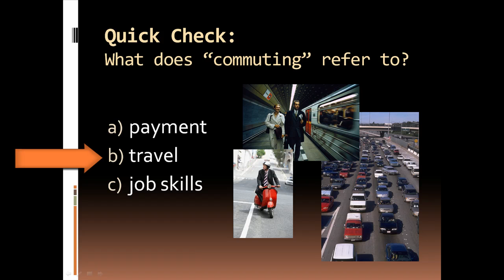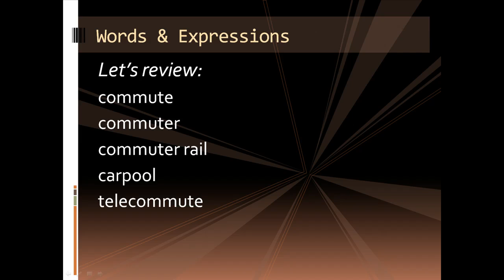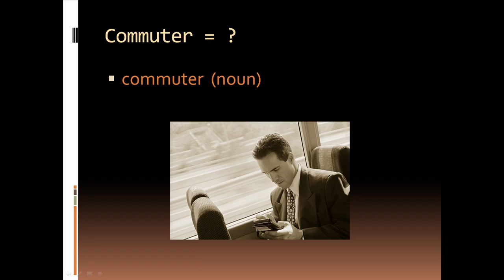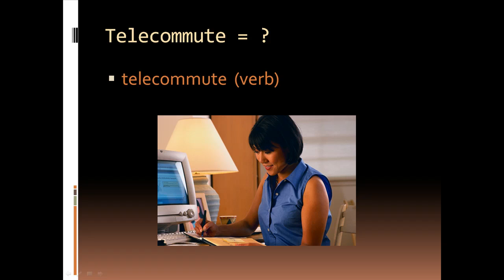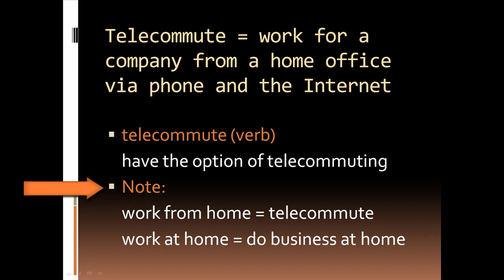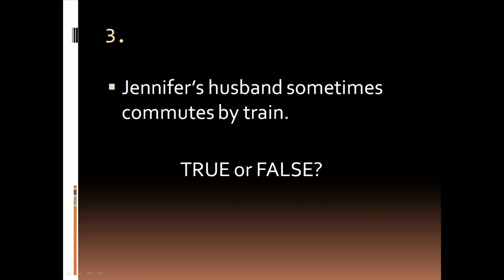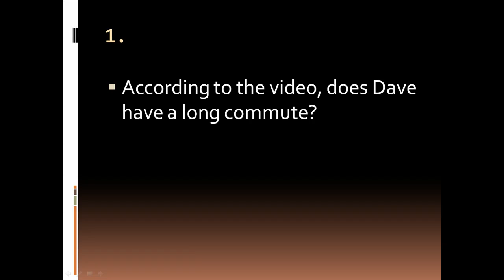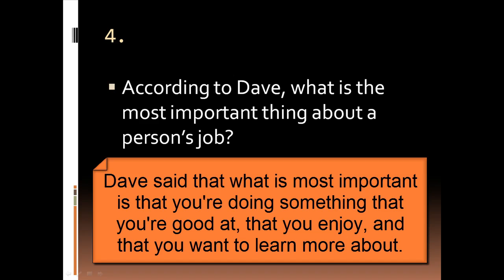Talking about Work: Commuting - English for Professionals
New series!
English for Professionals

Series objective:
This series will help those preparing to use English in the workplace as well as those already in the workforce. This is NOT traditional Business English (negotiating, presenting, interviewing, etc.) The lessons in this series will help learners gain confidence in talking about work and work-related matters.

Target skills of series: listening, speaking, and vocabulary.

Levels: intermediate to advanced.

LESSON 1 Topic: Commuting
Guest Teacher: Dave Sconda (Scroll down for the transcript.)

Note: A downloadable version of this video is available on Vimeo under the name JenniferESL.

NOTE: I'm very sorry to announce as of January 2012 links to EnglishCafe will no longer be active due to the site closing. I was very lucky to be a part of that online community while it lasted. I'm also sorry for the loss of additional materials for learners.

TEACHERS: Related classroom ideas are posted on my WordPress blog.

Also, consider using the following discussion questions as a post-viewing activity:
1. Do you agree or disagree with Dave's views on work? What's the most important thing about a job? What do you value most in your work?
2. Do you agree or disagree with Dave regarding the importance of a commute? Is there any job worth a long commute in your opinion?
3. Do you agree or disagree with Jennifer's views on telecommuting? Is it a good alternative to working in an office?

"Zx5" by Euglenu.

TRANSCRIPT OF DAVE'S TALK:
Hi. I'm Dave Sconda. My friend Jennifer asked if I would work with her on a video, so here I am.    Today I'm talking about work. We all have to get to work somehow. Some of us work through the Internet, at home...like I'm doing right now. Some people have to commute very far. I've had friends who have commuted over two hours each way to get to work. In my opinion, the commute should not matter as much as the job itself. Are you doing something that you're good at? That you enjoy? That you want to learn more about and become a master of? In my opinion, that's the most important thing about a career, a job, a work in pursuit.